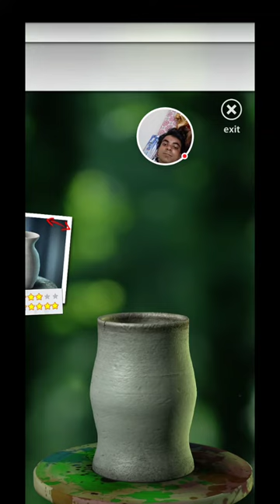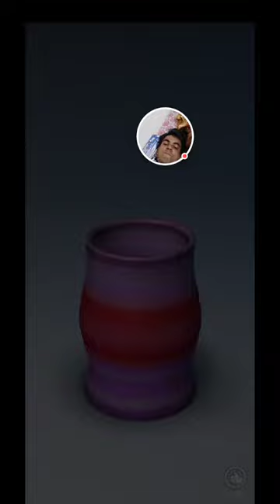Let's Create! Pottery Lite - how to make online pot and sell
Let's Create! Pottery Lite